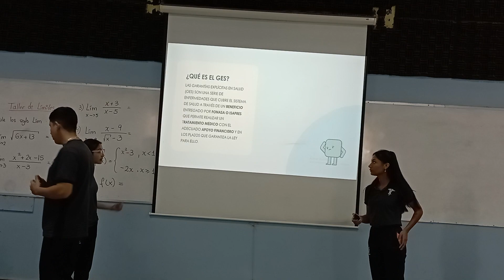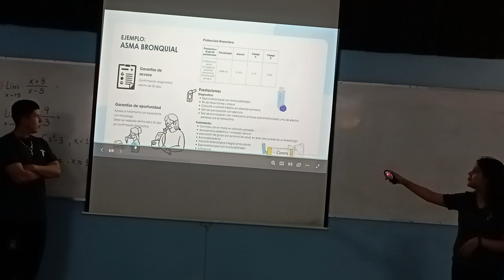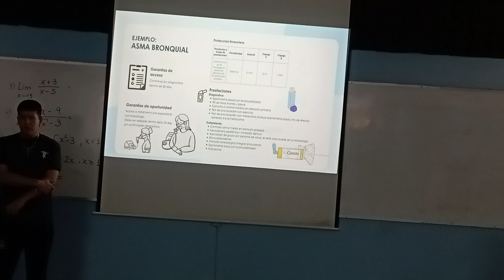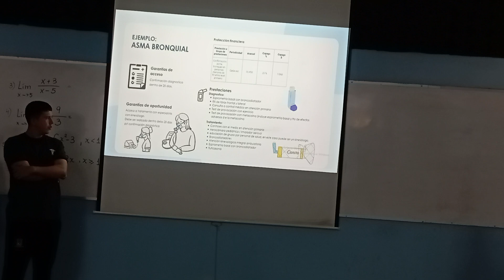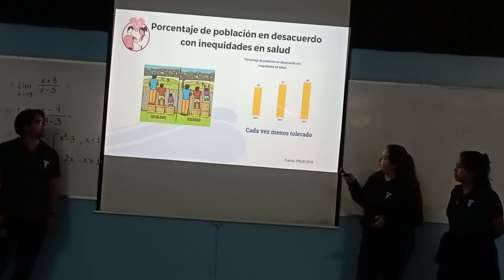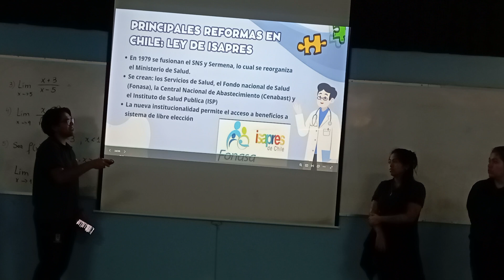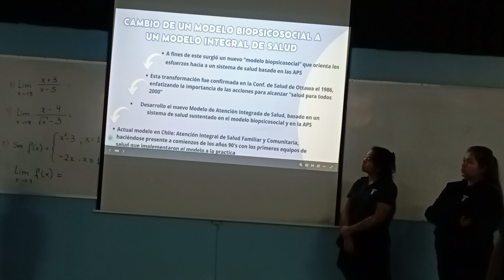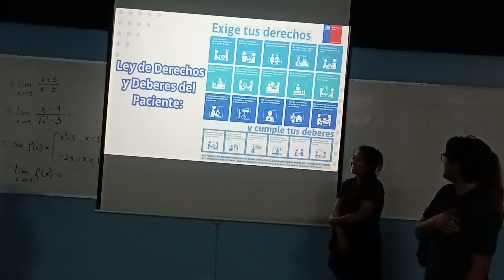cat de salud pública 5